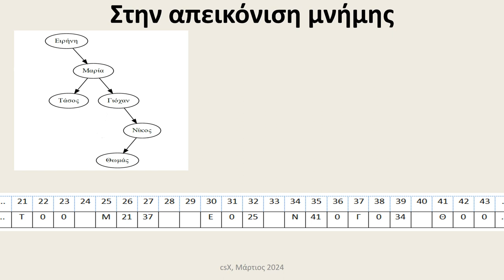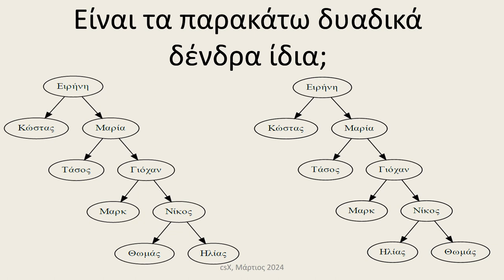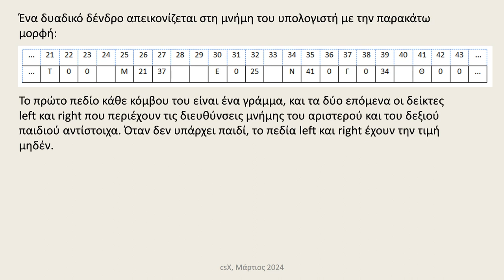Δυαδικά δένδρα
Δυαδικά δένδρα. Πληροφορική Γενικού Λυκείου, ΑΕΠΠ